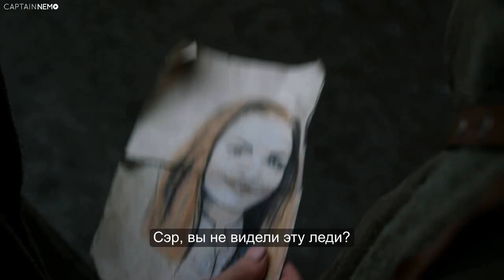Outlander 4x08 Promo Preview "Wilmington" [RUS SUB]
Чужестранка 4х08: промо "Уилмингтон"